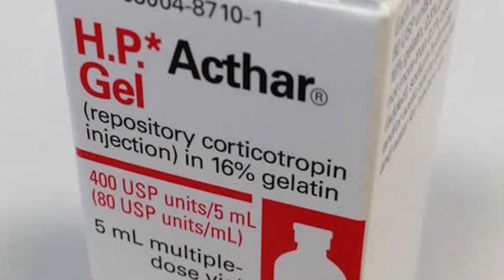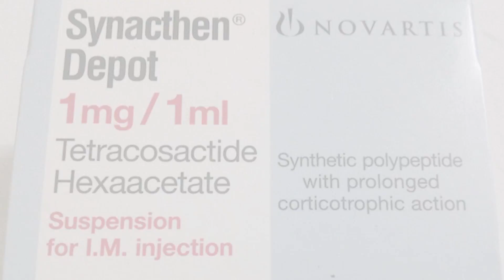IEN NOW: Co. Settles with FTC After Raising Price of Drug 85,000 Percent